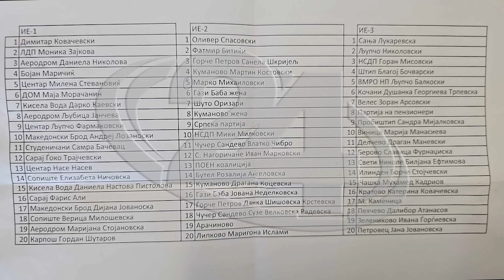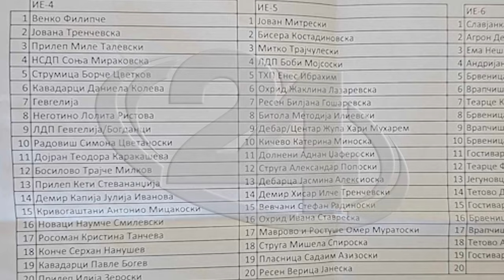Ковачевски, Спасовски, Лукаревска, Филипче, Митрески и Петровска носители на листите на СДСМ